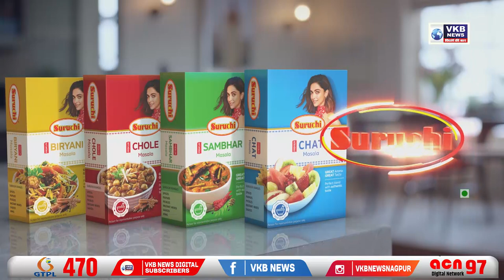अमर जवान स्मारक पर श्रद्धांजलि देकर मनाया आर्मी डे